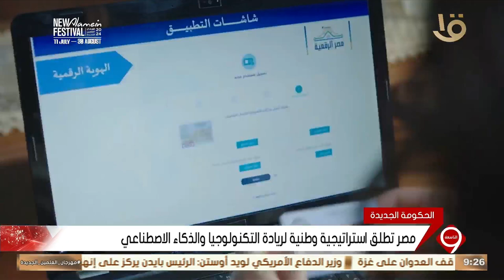مصر تطلق استراتيجية وطنية لريادة التكنولوجيا والذكاء الاصطناعي